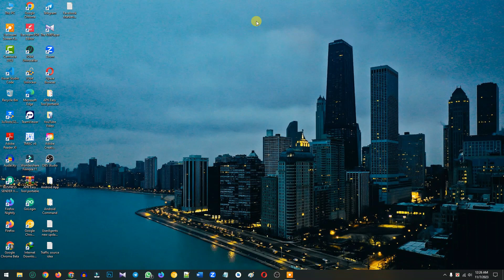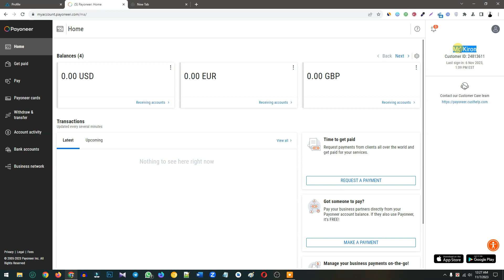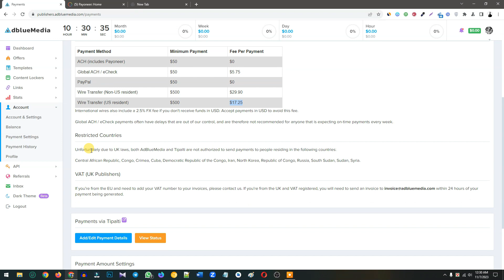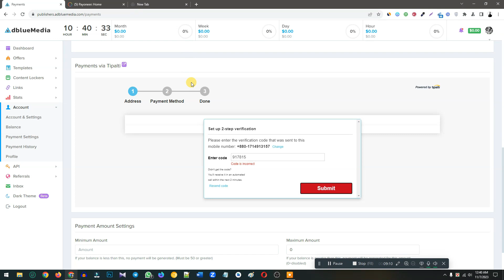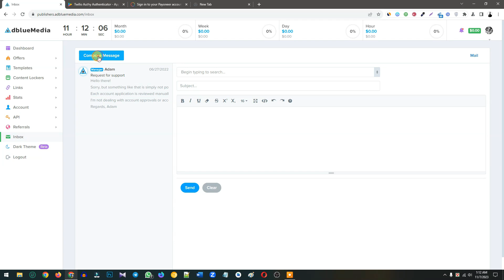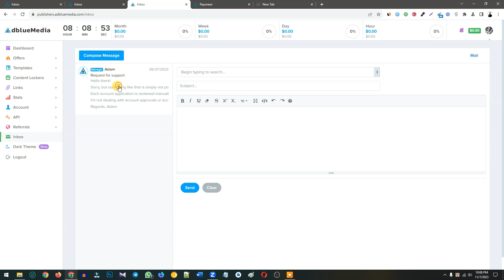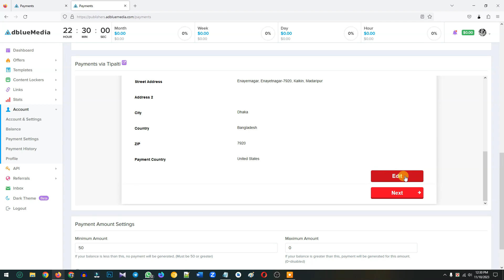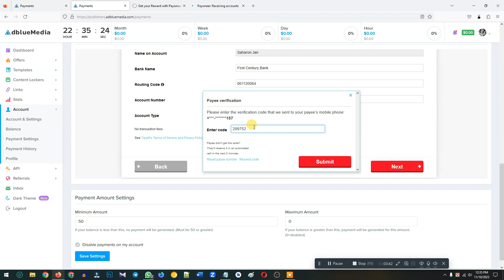AdBlueMedia Payment Method Setup 2023 💵 পাইনিওর সেটাপ করুন সিপিএ বিল্ডে ২০২৩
In this video I am show How to add Payneer in AdBlueMedia 2023. This is the real method including success tips. So Please play video  till the end to get best results. Let started.